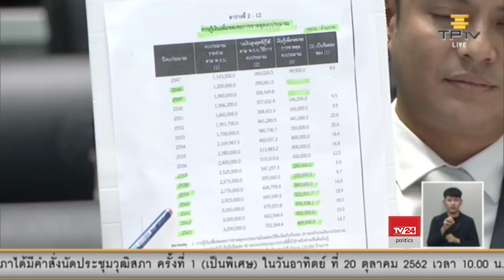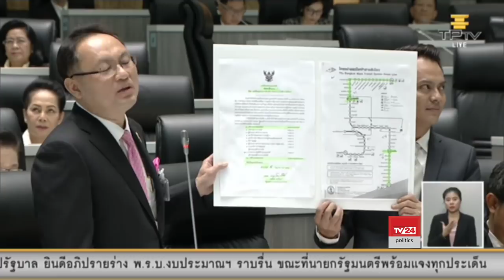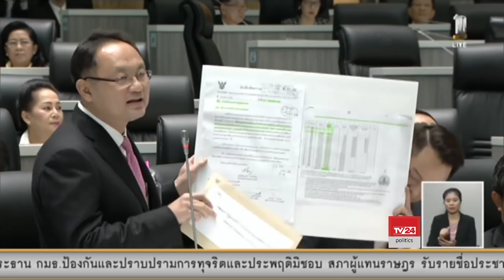นายยุทธพงศ์ จรัสเสถียร ส.ส.มหาสารคาม พรรคเพื่อไทย อภิปรายร่าง พ.ร.บ.งบประมาณรายจ่ายประจำปี 2563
การประชุมสภาผู้แทนราษฎร ชุดที่ 25 ปีที่ 1 ครั้งที่ 2 (สมัยวิสามัญ) วันที่ 18 ตุลาคม 2562